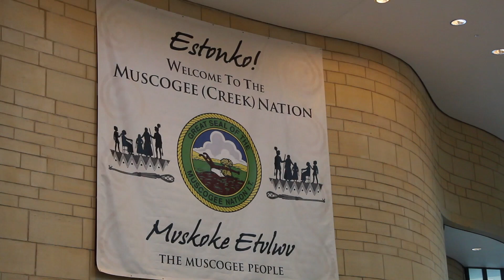Mvskoke Etvlwv NRT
Sights and sounds from the 2014 Mvskoke Etvlwv at the National Museum of the American Indian, Wash. DC.